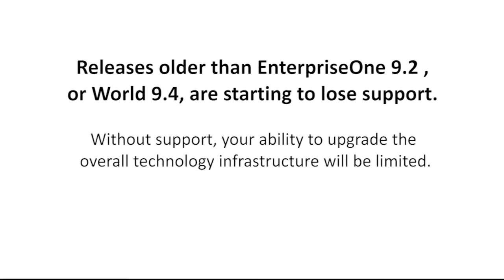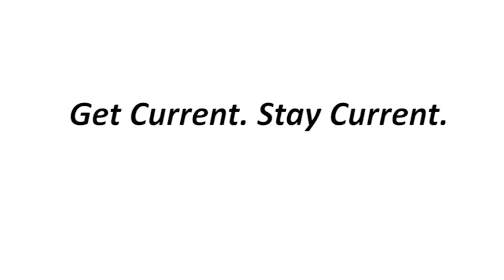9 Reasons to Upgrade to JDE 9.2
Get Current. Stay Current. Upgrade Now for Premier Support through 2028. Take advantage of JDE 9.2 Upgrade with functional enhancements that will modernize for years to come.